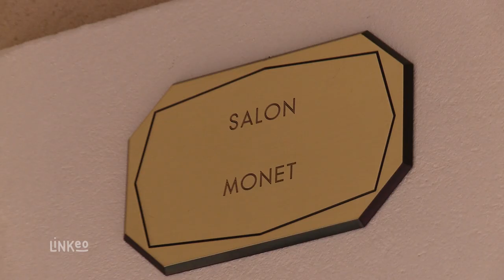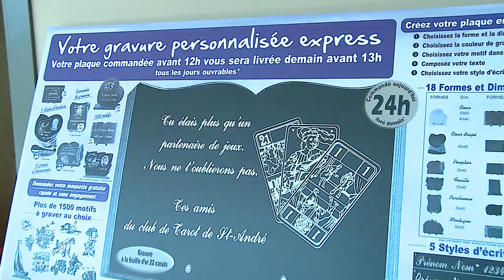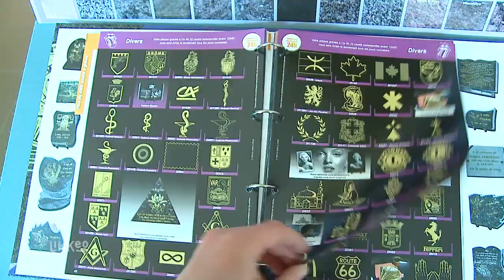Pompes Funèbres de la Nesque à PERNES LES FONTAINES 84